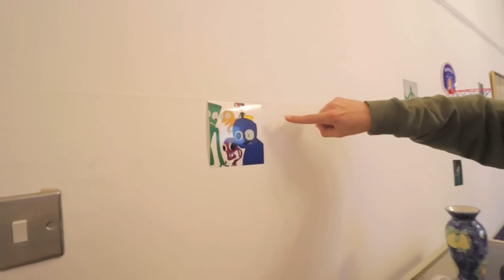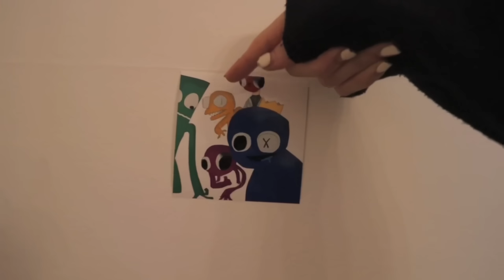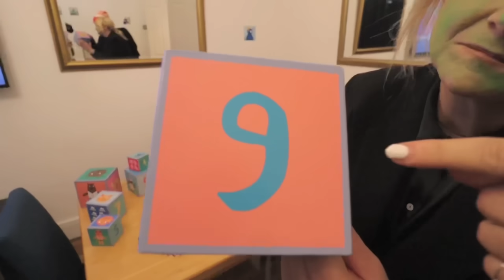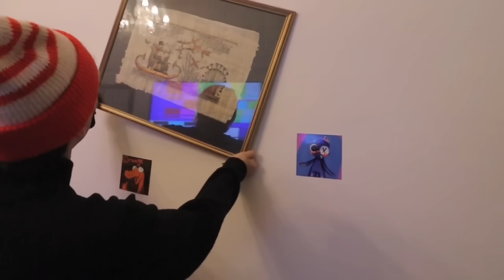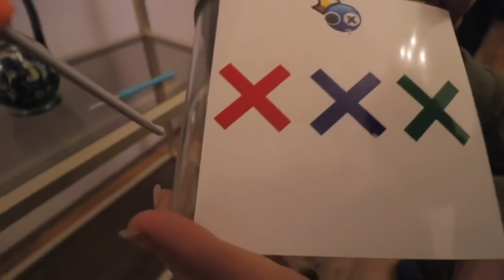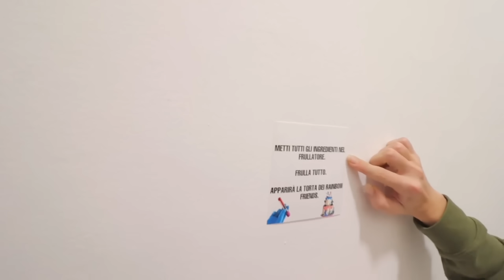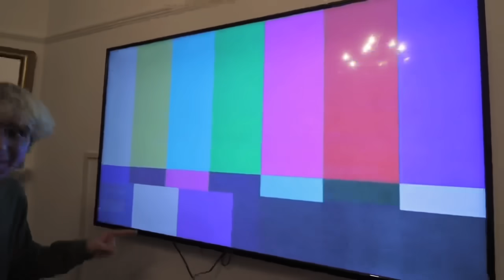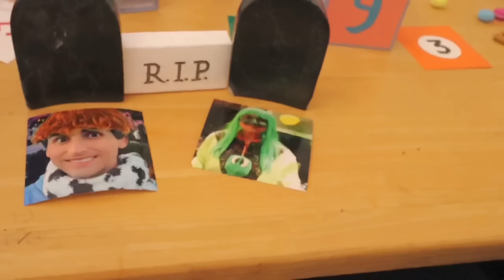PIGIAMA PARTY ALLE 3 DI NOTTE CON I RAINBOW FRIENDS E LA MAMMA DI VINCI…😰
Cosa succederà? I rainbow friends si sono intrufolati nel nostro PIGIAMA PARTY? 😰